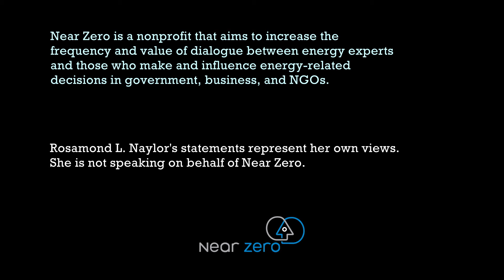Climate and crops, diversification and irrigation: Roz Naylor speaks to Near Zero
Recorded 2 September 2011 at the Carnegie Institution Dept. of Global Ecology at Stanford University with Rosaland L. Naylor, Director, Program for Food Security and the Environment, and Professor, Dept. of Environmental Earth System Sciences, Stanford University. Produced by Ken Caldeira for Near Zero.

Near Zero is a nonprofit that aims to increase the frequency and value of dialogue between energy experts and those who make and influence energy-related decisions in government, business, and NGOs.

Roz Naylor's statements represent her own views. She is not speaking on behalf of Near Zero.